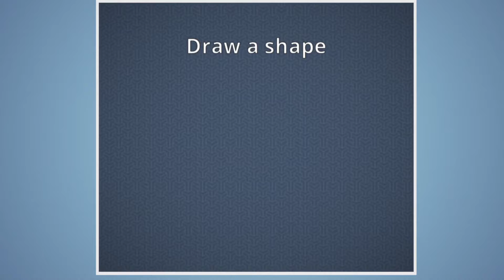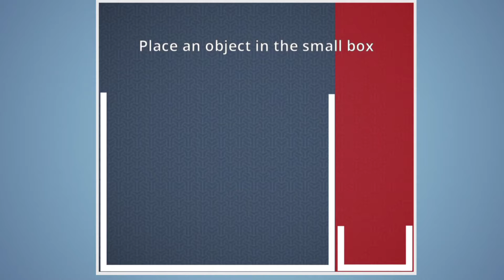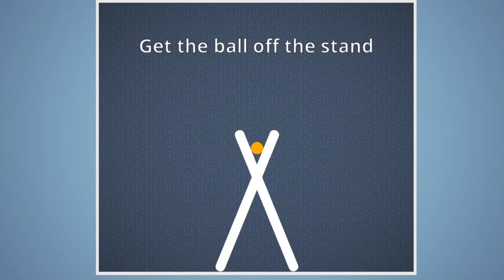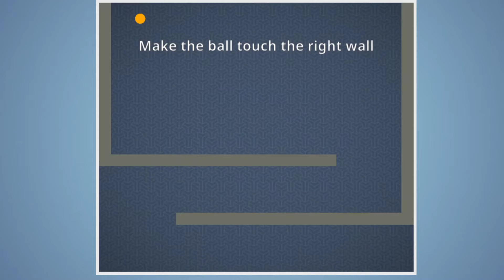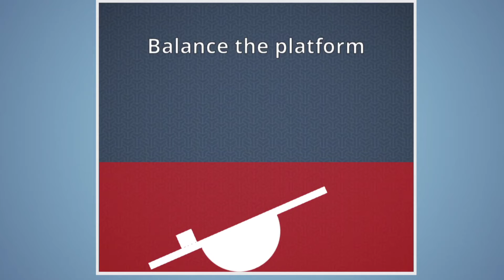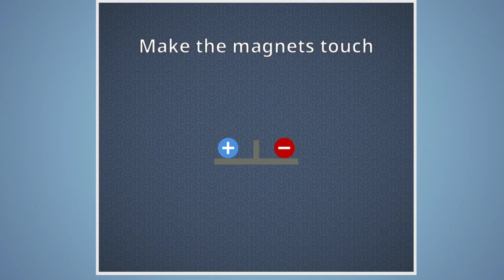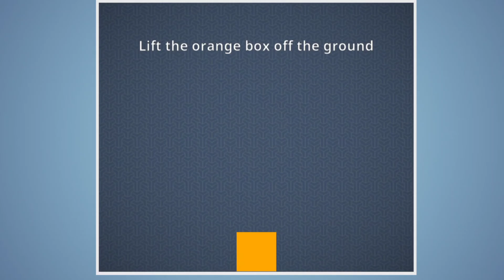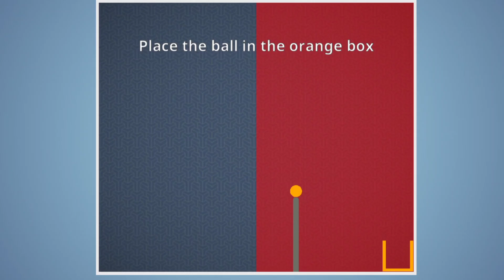Brain It On Game Marques gamer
fist video
Brain it on game
my fist game
dimag wala game
interested game
best game